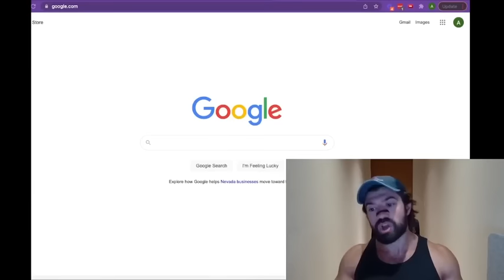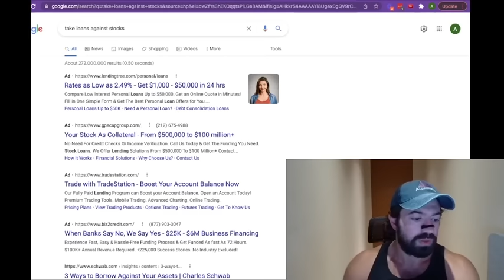How the ULTRA WEALTHY get loans to buy cool stuff...